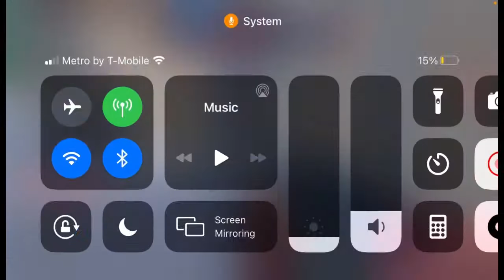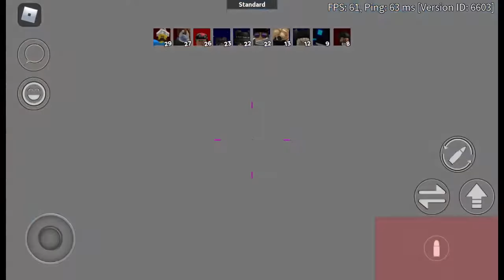Arsenal gameplay-can’t hear voice well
Gameplay of arsenal for today also can’t really hear my boice